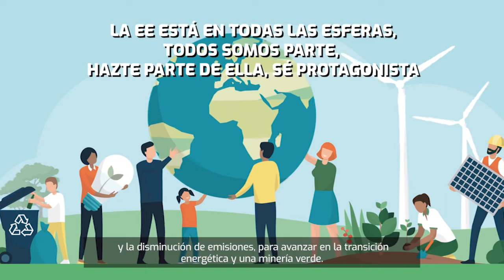Día de la Eficiencia Energética 2021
El 5 de marzo es el día de la EficienciaEnergética, acción clave para la gestión de los recursos energéticos y procesos. Además, es fundamental para avanzar en la TransisiónEnergética. ¡Feliz día!